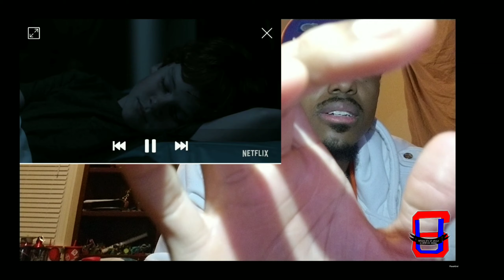Trailer Reaction!: Netflix Vwars Trailer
This is a trailer reaction for V-Wars (2019)

Dr. Luther Swann, enters a world of horror when a virus is released in ice melting due to climate change.

Official Swagologist IG Account: I'm on Instagram as @swagologistthe. Install the app to follow my photos and videos.